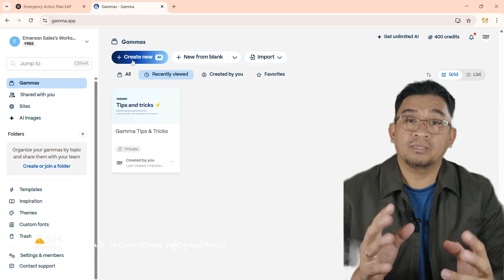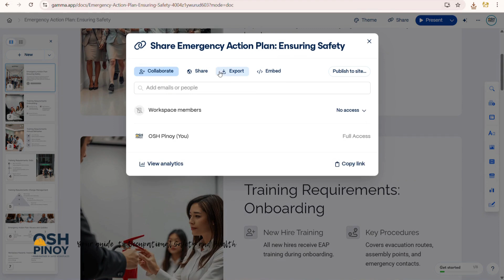How to Make a Basic Safety Presentation in Minutes | Using ChatGPT + GammaAI | OSH Awareness Tools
Nahirapan ka pa bang gumawa ng safety PowerPoint presentation?

Don’t worry — turuan ka namin.

In this video, we’ll show you how to create a basic safety presentation from scratch using ChatGPT and Gamma App. (Ang example natin: Emergency Action Plan (EAP))

Perfect para sa safety officers at iba pang empleyado na naghahanda ng OSH awareness programs.

🔧 From generating an outline with ChatGPT to designing clean, professional slides in Gamma — you’ll learn how to build fast, organized, and DOLE-compliant safety presentations in just a few clicks!

📌 What You’ll Learn:

1. How to prompt ChatGPT to create a safety awareness program outline (e.g. Emergency Action Plan)

2. How to turn that outline into clear, professional slide content

3. How to auto-generate visual layouts and branded slides using Gamma

👉 Ideal for:
Emergency Action Plan (EAP) presentations, toolbox talks, safety orientations, and compliance training

💡 Pro Tip: Use the same process for other OSH topics like Fire Safety, PPE, Hazard Control, and more!